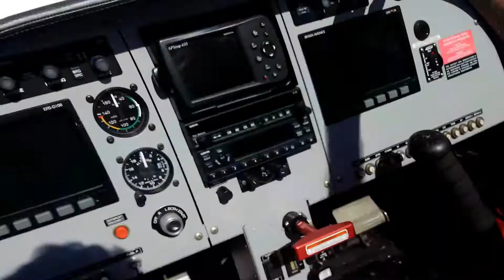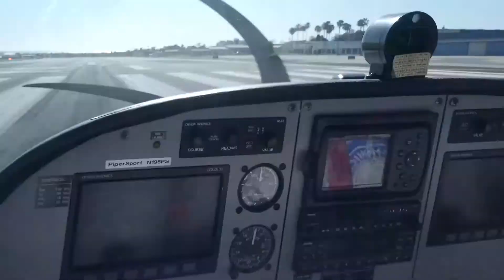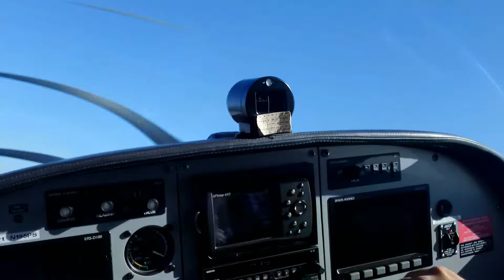Private Pilot's License--Lesson #13--GASSING UP THE SPORT CRUISER!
Hey and Welcome to all. This video is the thirteenth of many showing the journey towards my Private Pilot's License. I hope you can join me and spread the word about my channel. I am very excited and I am fulfilling a life-long dream ever since I was 3 years old. Any constructive criticism is appreciated! All is filmed in Santa Monica, California, USA at the Santa Monica Municipal Airport.